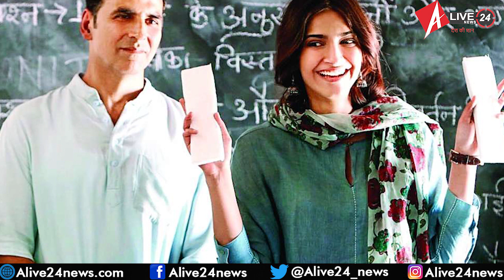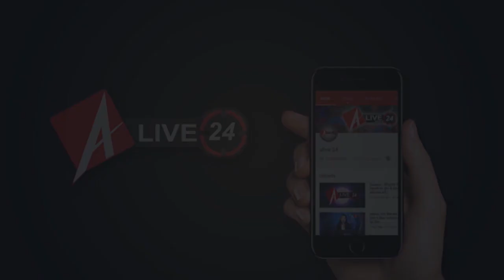Menstrual Hygiene Day 2020 : माहवारी की सही जानकारी, बदलेगी दुनिया सारी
हर साल दुनियाभर में 28 मई को मासिक धर्म स्वच्छता दिवस  यानि WORLD MENSTRUAL HYGIENE DAY मनाया जाता है। जिसका मुख्य उद्द्देश्य महिलाओं और लड़कियों के बीच होने वाली झिझक को ख़त्म करना और मासिक धर्म के दौरान आने वाली चुनौतियों के प्रति अवेयर करना है। इस पहल की शुरुआत साल 2014 में जर्मनी के वॉश यूनाइटेड (WASH UNITED) नामक एक एनजीओ ने की थी, जिसके बाद इसे हर साल  MENSTRUAL HYGIENE DAY के तौर पर मनाया जाने लगा। इसको मनाने के पीछे का उद्देश्य लड़कियों/महिलाओं को पीरियड्स यानी महीने के उन पांच दिनों में स्वच्छता और सुरक्षा के लिए जागरूक करना है। आमतौर पर महिलाओं के मासिक धर्म 28 दिनों के भीतर आते हैं, इसी कारण इस दिवस के लिए 28 तारीख चुनी गई।